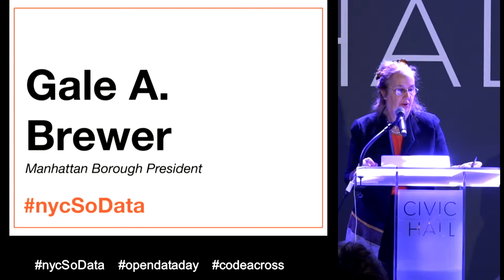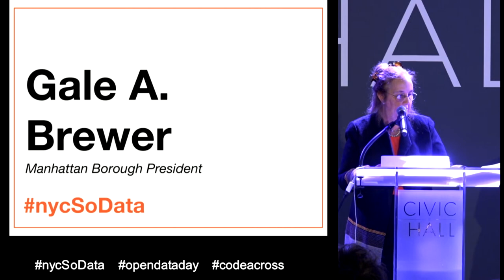School of Data #8 Gale A. Brewer, Manhattan Borough President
School of Data Conference, Civic Hall, NYC, March 5 2016

8. Keynote - Gale A. Brewer, Manhattan Borough President

The 2016 School of Data conference was a day-long showcase of New York City’s open data ecosystem, innovative users, and a showcase of civic technology. Additionally, we had breakout rooms to collaborate on some of NYC’s most pressing open data issues—including a data jam to address economic justice jam.